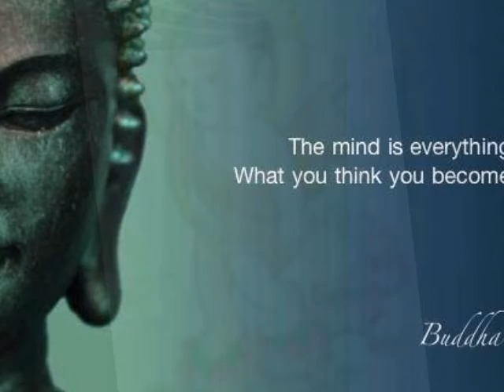Nụ Cười của Phật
Có những nụ cười đem lại sự thương yêu, an lạc đến với chúng ta. Nụ cười Từ Bi của Đức Quán Thế Âm, nụ cười Hỷ Xả của Đức Phật Di Lặc, nụ cười an nhiên tự tại của Đức Phật Thích Ca  là những nụ cười đáng dược kính ngưỡng.
 Xin mời quý thân hữu thưởng thức youtube Nụ Cười Của Phật do Sương Lam thực hiện để cùng vui trong niềm từ bi hỷ lạc và an nhiên thanh tịnh của chư Phật.
 Xin cám ơn tất cả quý thiện hữu tri thức có tác phẩm được trình dẫn trong youtube này.
 Trân trọng,
 Sương Lam